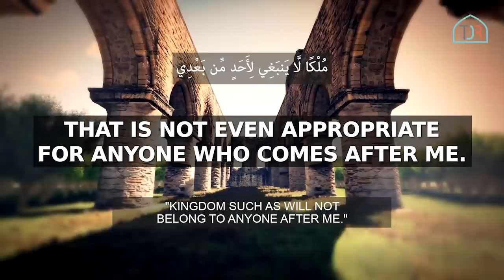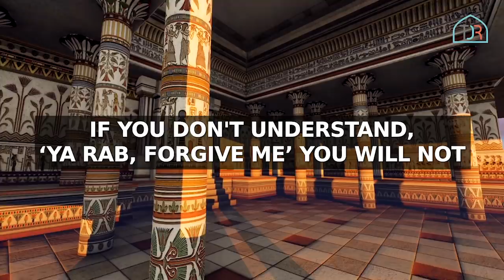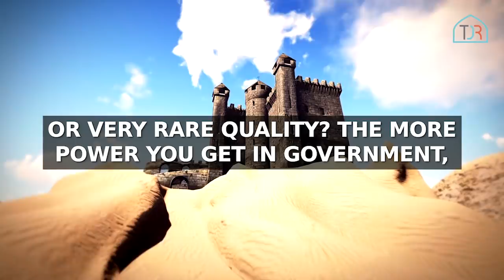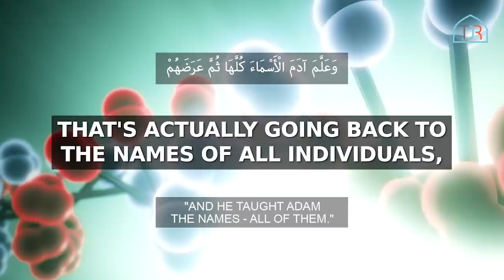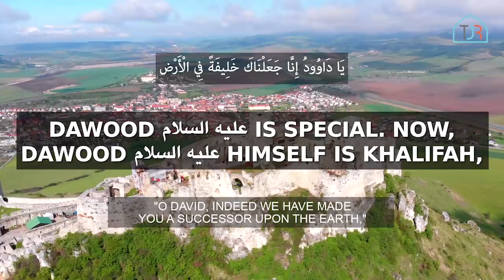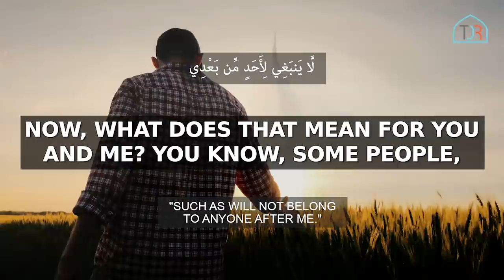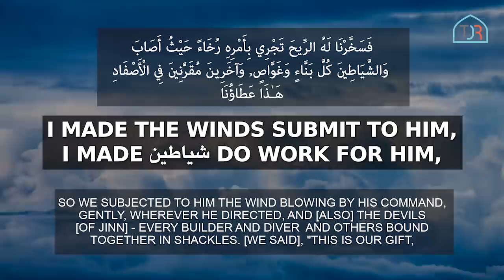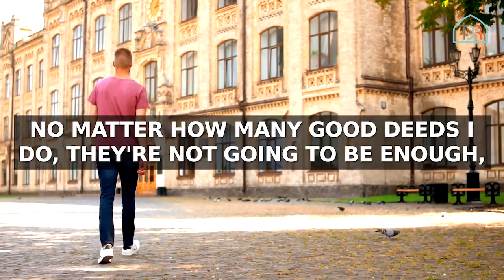[MUST WATCH] This Man Controlled The Wind & Jinns 😱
Help TDR Team Feed 1 Million Meals To The Needy!​ - Each Meal Costs Only 50 Cents:

Speakers: Ustadh Nouman Ali Khan